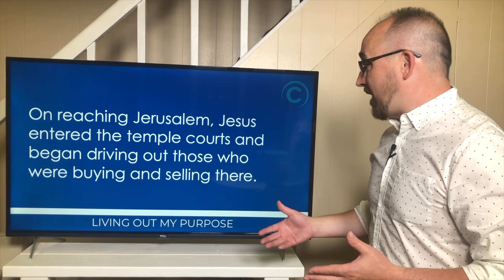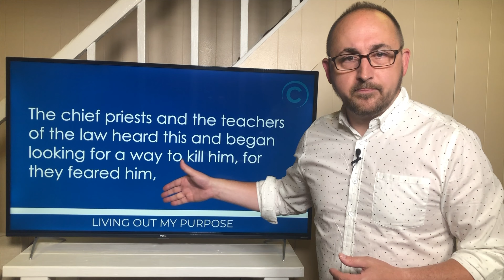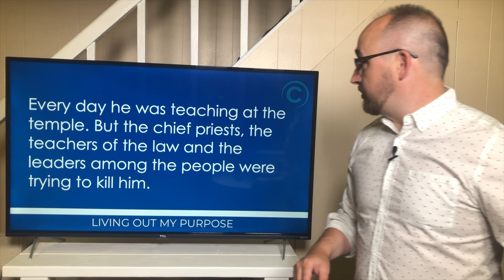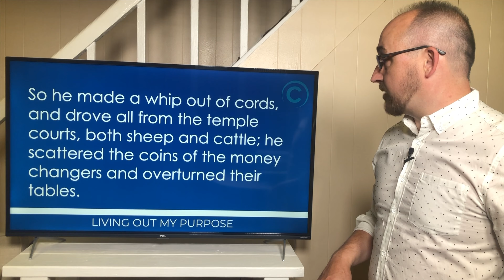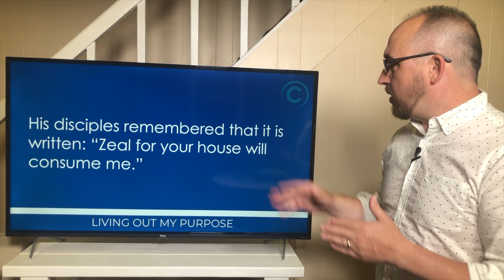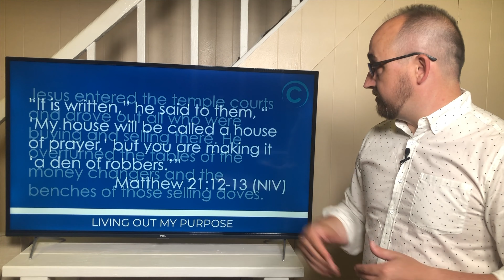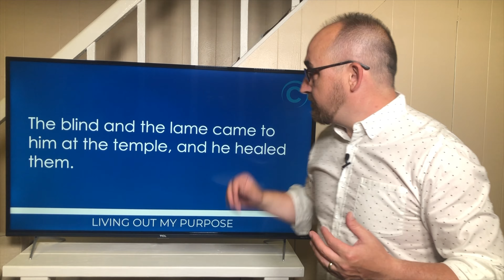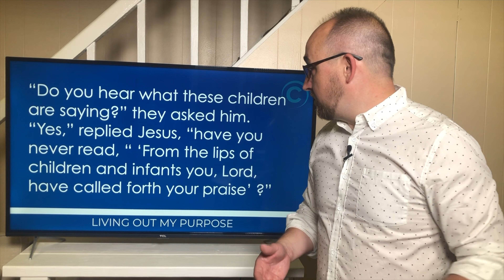When Jesus Cleans The House | Living Out My Purpose